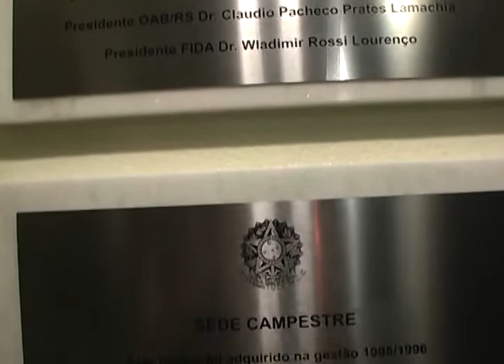29.08.09 - Opinião Livre - Caixa de Assistência dos Adv. - OAB/RS inaugura sede campestre - Parte3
Diego Casagrande entrevista:

- Cláudio Lamachia - Presidente OAB/RS